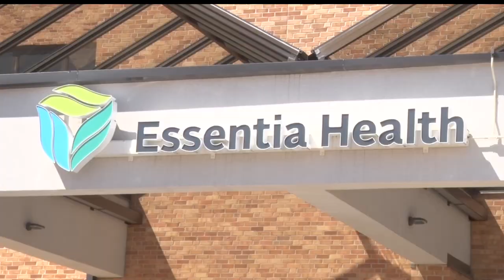New Walking Route Dedicated to City of Brainerd